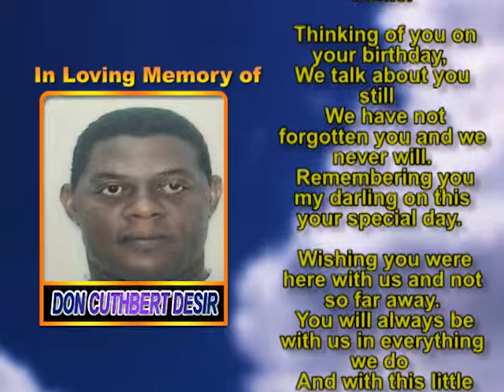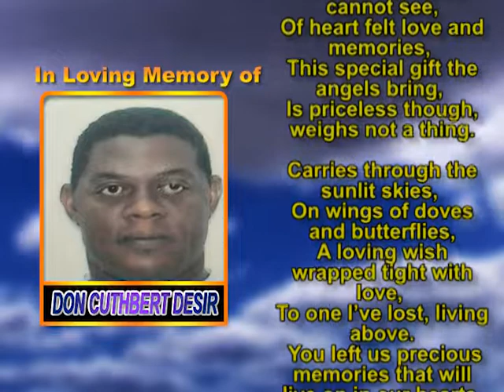Don Cuthbert Desir MEMORIAL